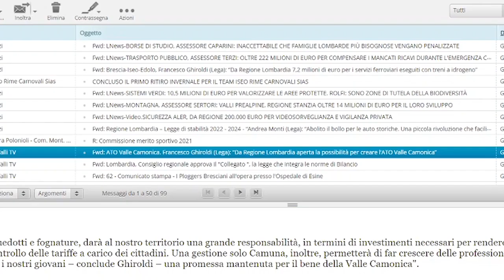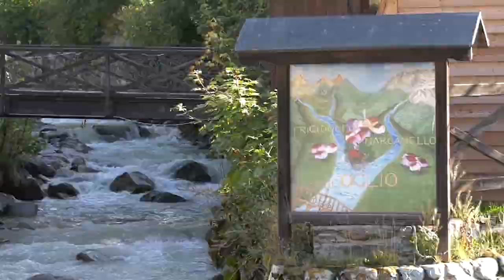ATO VALLE CAMONICA PRESTO REALTA’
GRAZIE!

A seguito dell’ultima modifica approvata in Consiglio Regionale si fa sempre più concreta la possibilità della creazione di un ATO in Valle Camonica per la gestione autonoma del servizio idrico integrato. Questa rivoluzione normativa garantirebbe ai cittadini camuni non solo un minor aumento della tassazione, ma anche nuove opportunità sul fronte professionale e d’investimento.